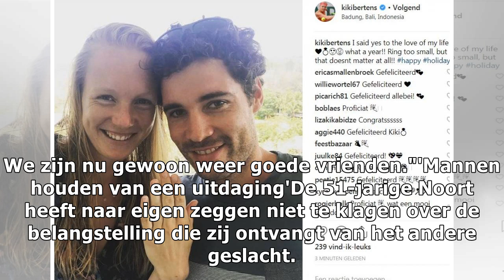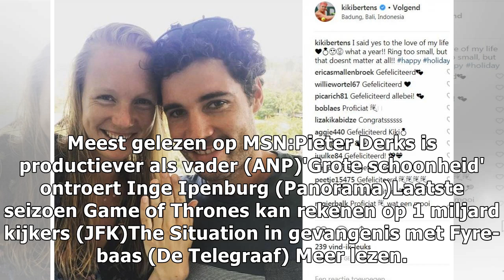Saskia Noort merkte dat relatie met Kluun benauwend werd